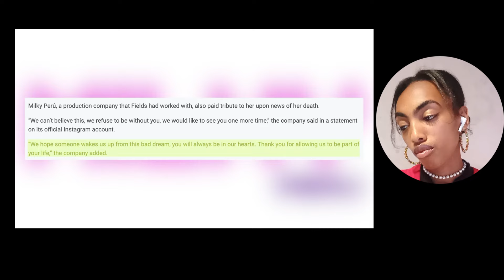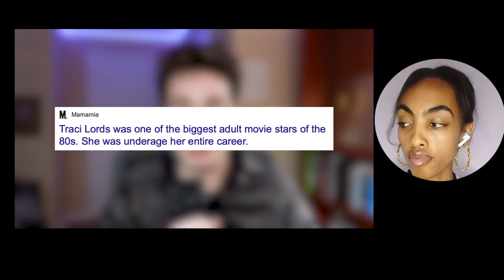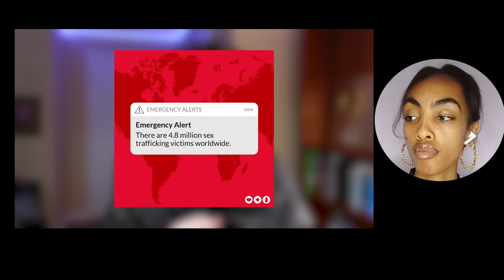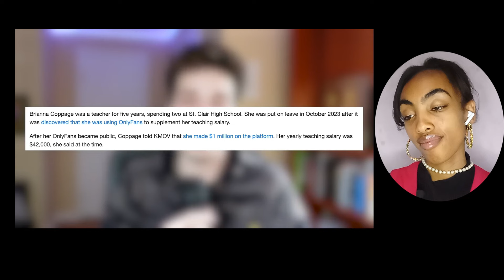why so many p*rn stars are dying ? | its Blanko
The adult film industry has faced an alarming trend: the untimely deaths of many p*rn stars. From accidents to substance abuse and mental health struggles, the reasons behind these tragedies are complex and deeply concerning. exploring the challenges and pressures faced by individuals working in this industry. From the impact of societal stigma to the lack of adequate support systems.